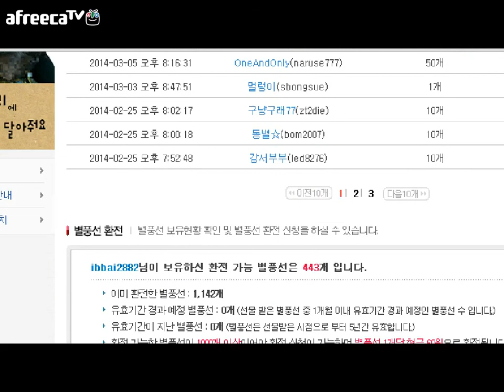생존방송10 bushcraft korea survival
bushcraft korea survival